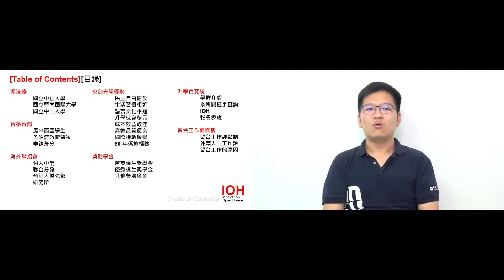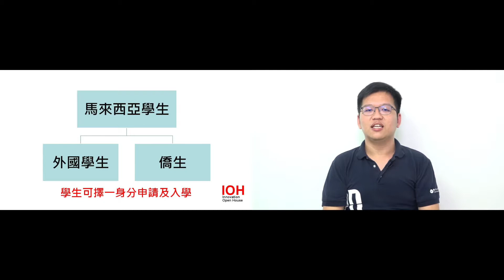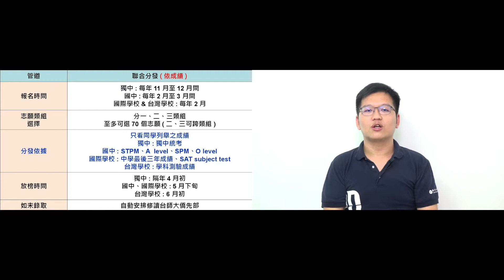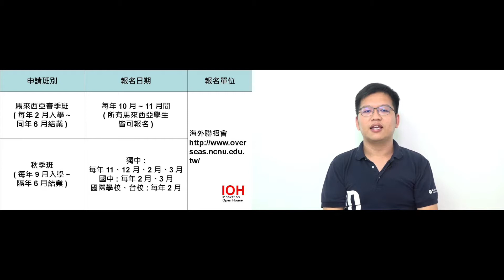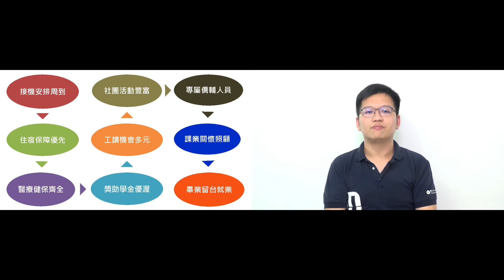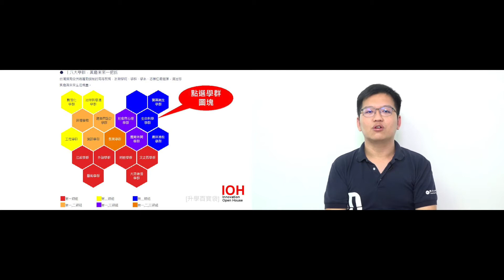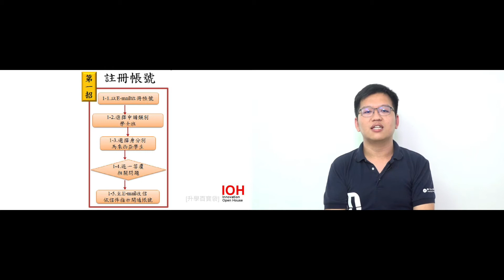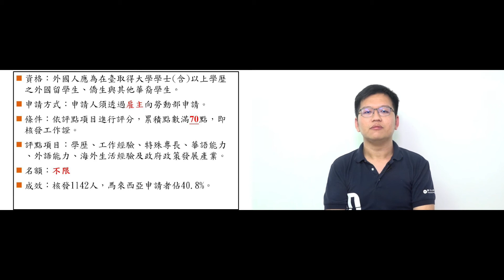海外聯合招生委員會｜馬來西亞赴台升學｜馮浩峻｜Part 1